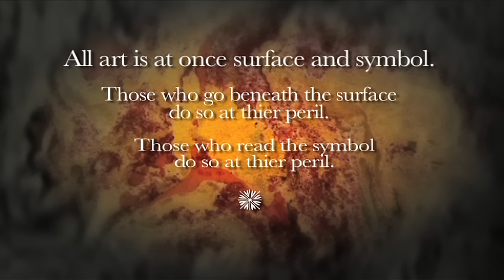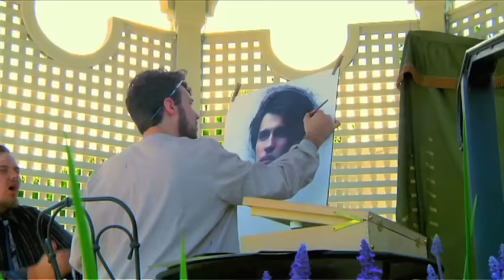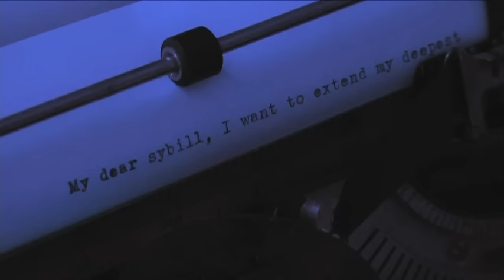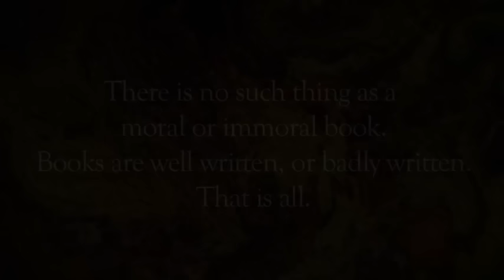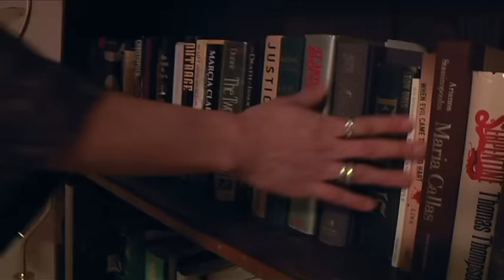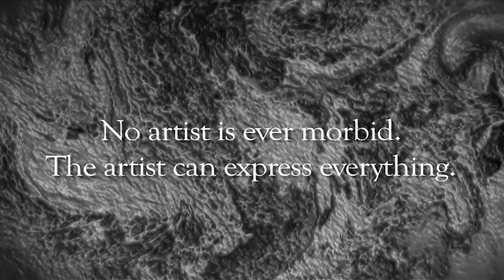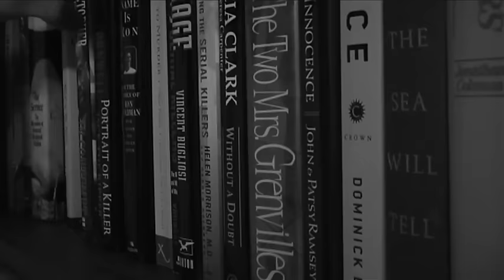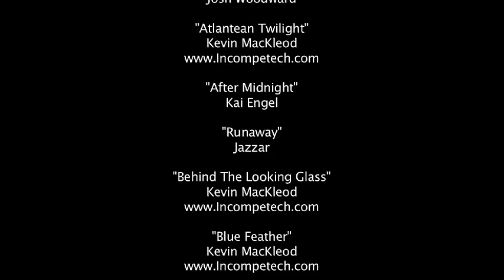Dorian Gray ~ Full Movie (Based on the Novel by Oscar Wilde)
The young Dorian Gray befriends an artist, Basil Hallward, who quickly becomes obsessed and insists on painting a master portrait to truly capture the image of his beauty. Dr. Henry Wotton, Basil's colleague, takes a liking to Dorian and decides to fill Dorian's mind with all the pleasures of the world, with terrible results. This Funuda Film was originally produced in 2014.